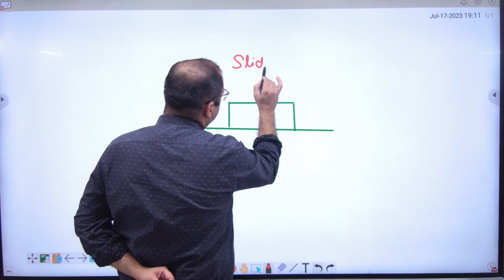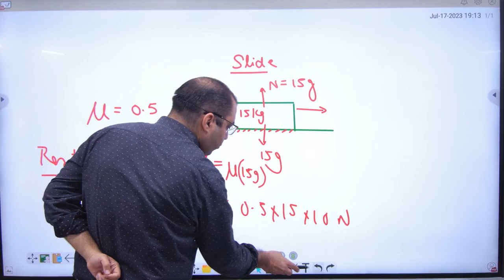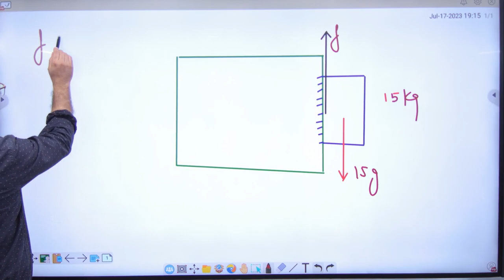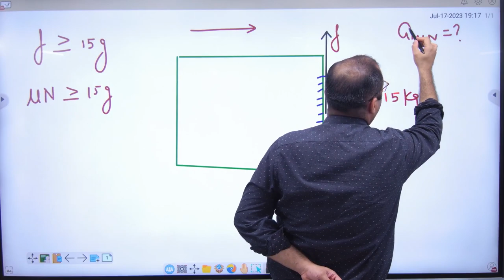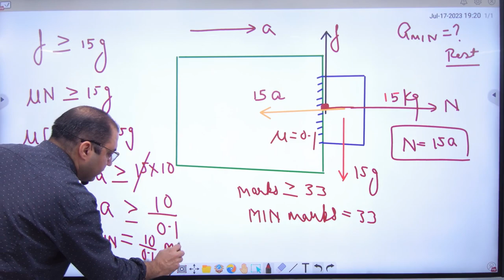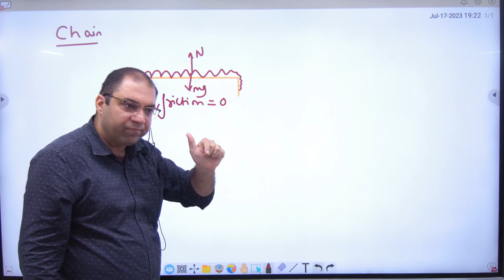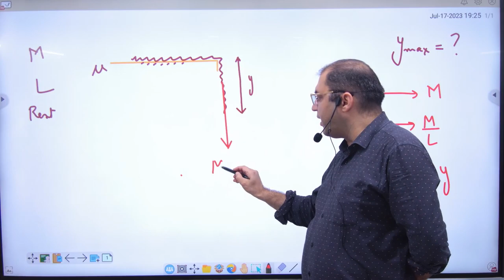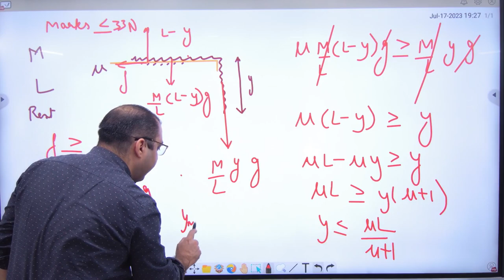7 Numericals on friciton